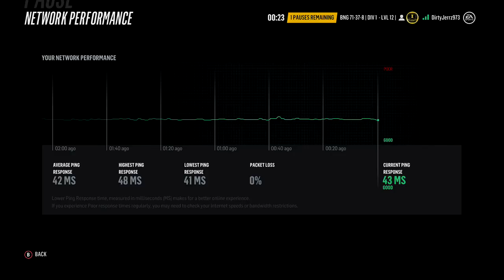LGAHL Devils @ Penguins